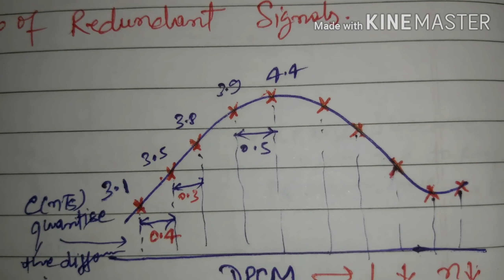DPCM(Differential Pulse Code Modulation)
Another type of digital pulse code modulation , it have less noise as compared to PCM